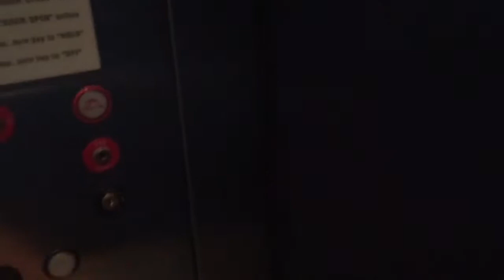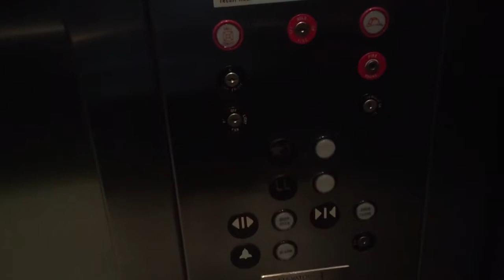ThyssenKrupp Oildraulic Elevator @ Point Loma Public Library, San Diego, CA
I only took one ride since this place was extremely busy and full of screaming babies. Installed in 2005.